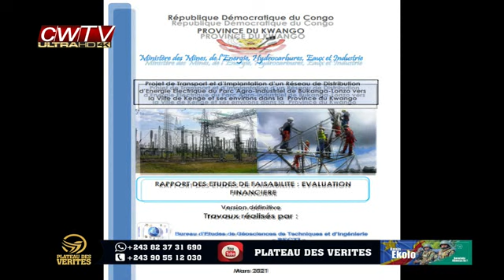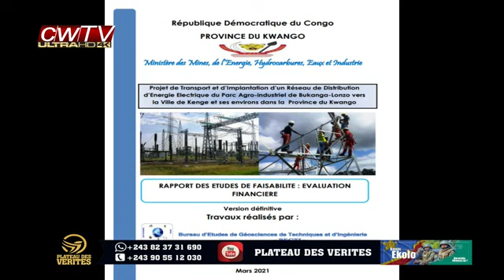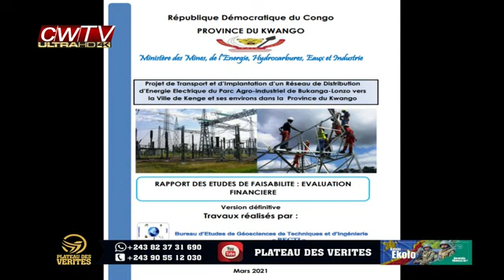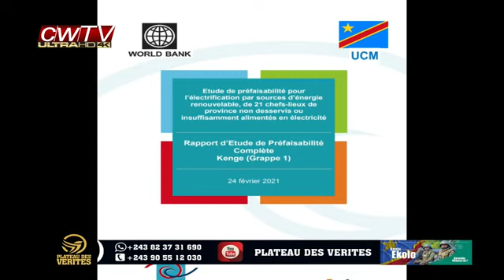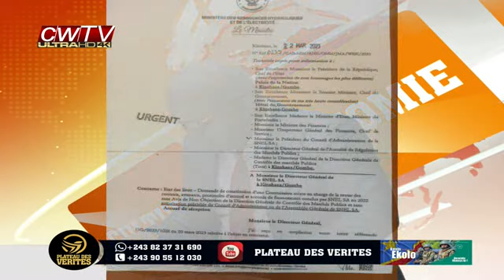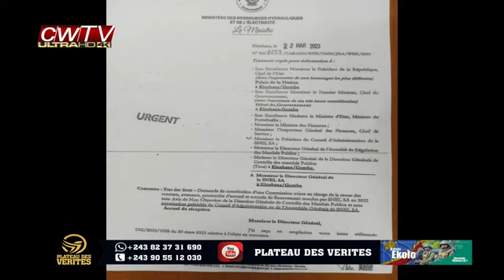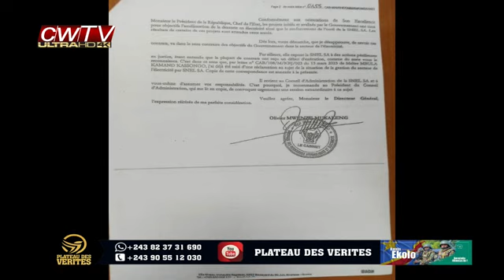Snel: Électrification de Kenge, Mboso victime des attaques des envoyés de Fabrice Lusendi.